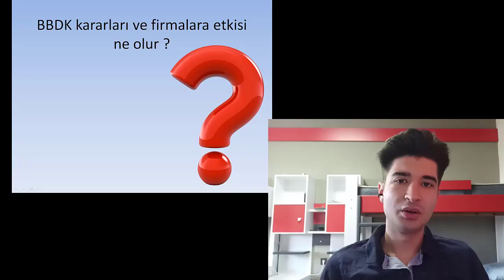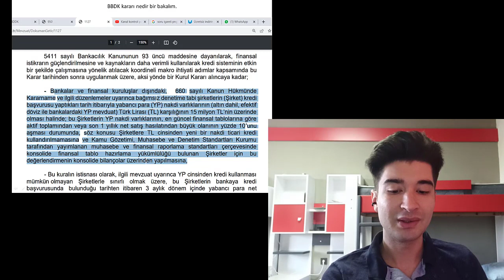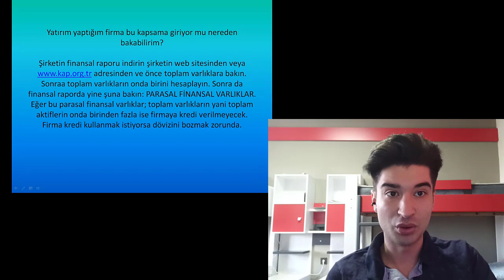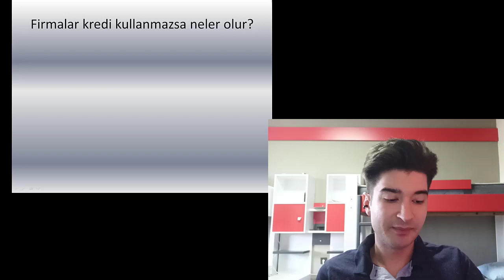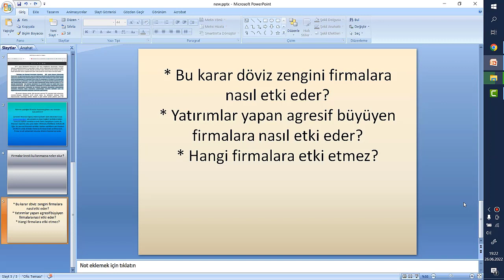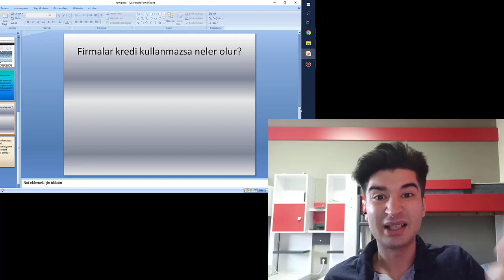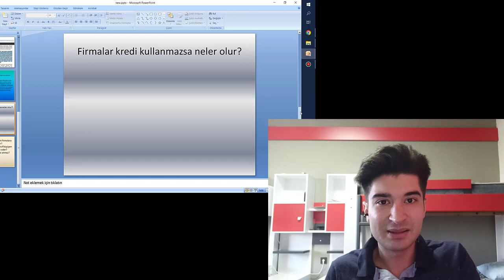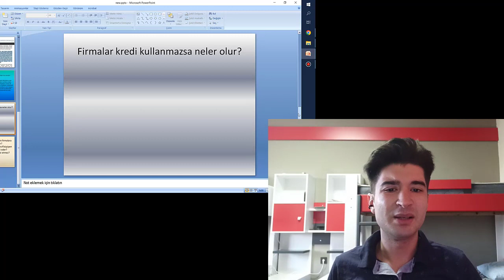BDDK kararları ve döviz zengini yatırım yapan firmalara etkisi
hisse analiz,
yükselecek hisseler,
düşecek hisseler,